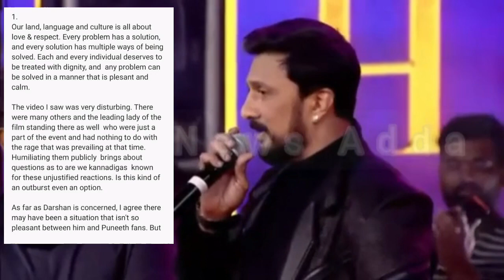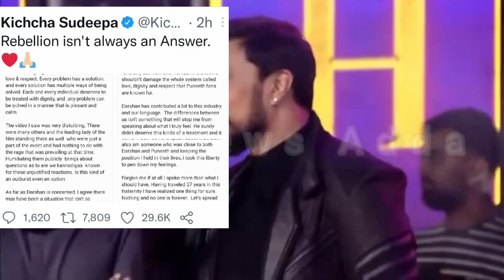DBoss ಮೇಲೆ ವಿಕೃತ ಹಲ್ಲೆಗೆ ಕಿಚ್ಚನ ಖಡಕ್ ಉತ್ತರ @Dvgdivyesh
DBoss ಮೇಲೆ ವಿಕೃತ ಹಲ್ಲೆಗೆ ಕಿಚ್ಚನ ಖಡಕ್ ಉತ್ತರ ‎

@DVG News Adda